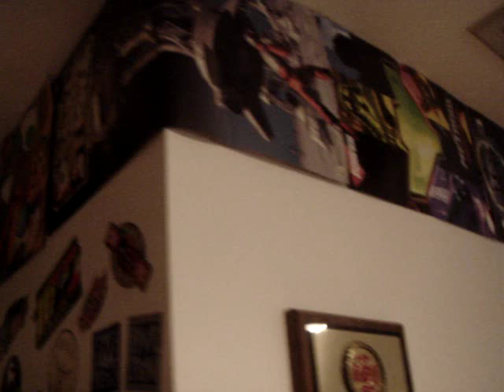Nintendo Power posters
just a quick video of the wallborder i made of Nintendo Power posters in my room, some posters are on the wall.

song that plays mid-thru is Deak Stock Paradise - The Pillows. it has no connection to the video, it just happened to be playing.